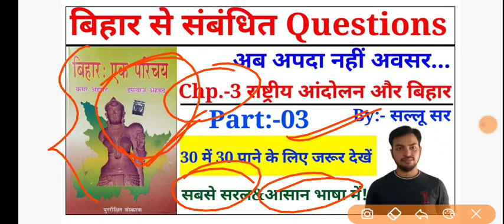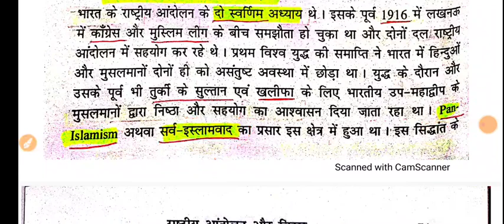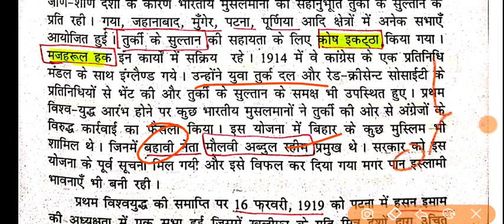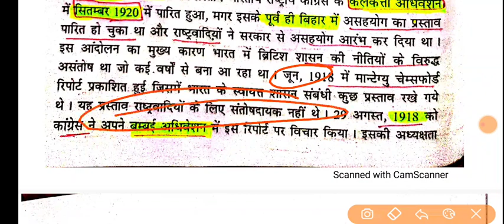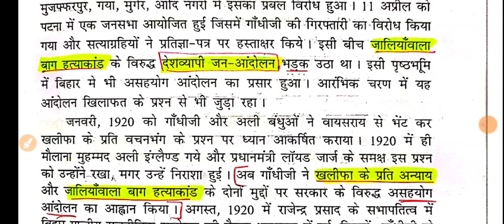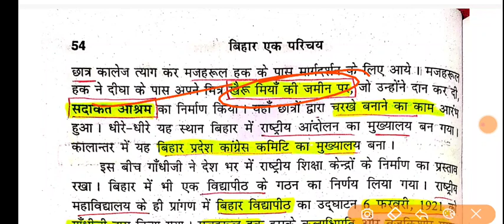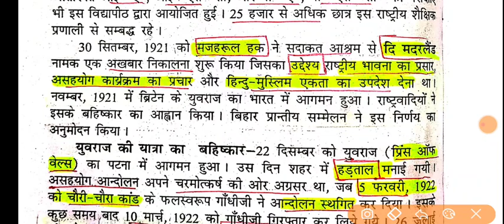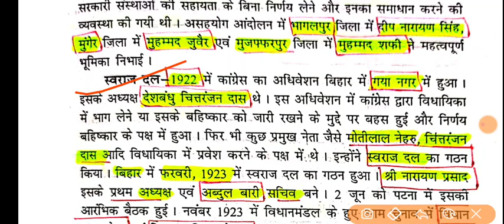बिहार एक परिचय||Chpt-3 Part-3 राष्ट्रीय आंदोलन एवम् बिहार|imtiyaz Ahmad|selection के लिए जरूर देखें।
In this lecture I have covered the Bihar ek parichay Book by imtiyaz Ahmad sir.
Specially in this lecture I have covered history of Bihar chapter 3 of imtiyaz Ahmad sir book named Rastriya aandolan and bihar.

Thanks YouTube for your amazing platform where tutor and students connect with each other's.

Imtiaz Ahmed Bihar ek parichay Book
History book of Bihar ek parichay Imtiaz Ahmed sir
BPSC bihar history
Bihar others Exam
Non cooperation movement
Khilafat movement

Home rule leuge in bihar
Champaran satyagrah and bihar
Peasent movement in bihar
Madhubani peasent movement
Important for all bihar exam
BPSC bihar preparation
BPSC bihar history preparation